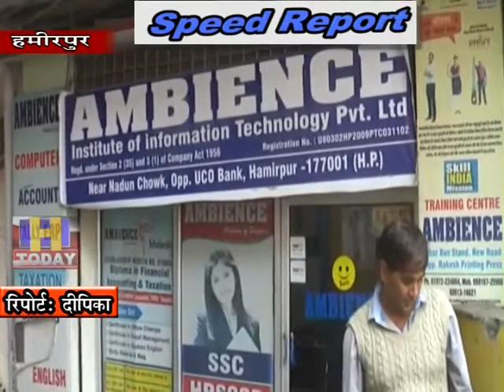14 NOV SPEED 1